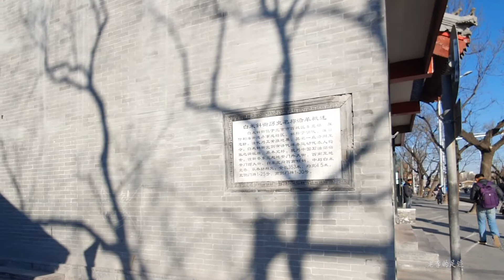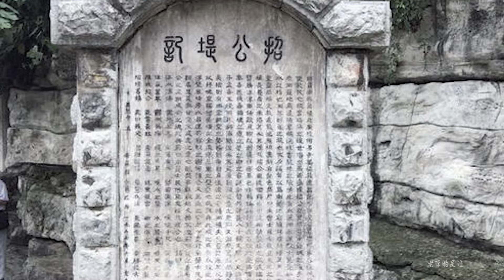北京张之洞故居，大清最后一位名臣，在这里度过人生的最后两年。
北京张之洞故居